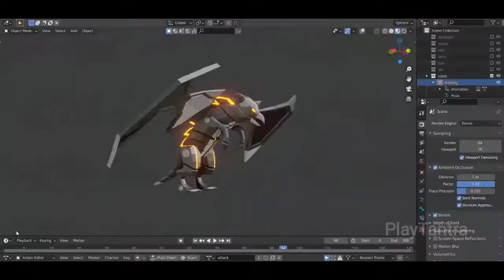CHAKURVHU Indian Story Based HD Game On Hindu Culture || PlayTantra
Watch This video full for all information Regarding this Game
Gollow Me On Social Media's To Stay Contact With me;)